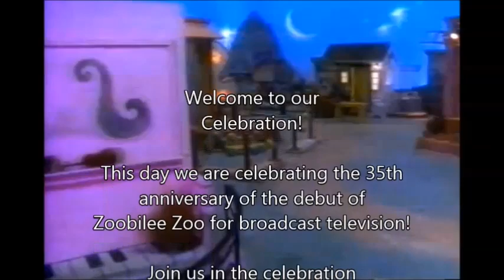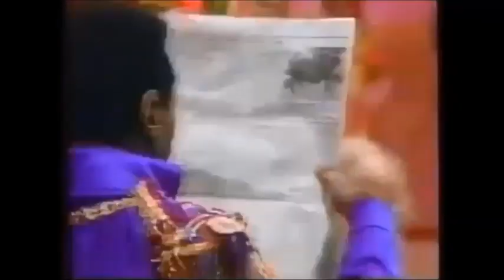Bill Der Beaver - 35th Anniversary Celebration!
Selected episodes by our viewers featuring
surprises and messages from the cast!